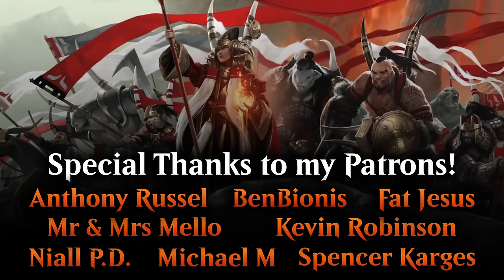Khans of Tarkir Premier Draft #1 | Magic Arena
In today's video I'll be playing another draft of Khans of Tarkir! This set initially released in 2014, and has become a pretty iconic set since, giving us the name for the enemy three color trios like Sultai, Mardu, and more! Each clan gets it's own unique mechanic, and there's plenty of Morph tricks running around for a unique and fun change of pace from recent draft formats!

Intro: 0:00
Drafting: 0:57
Deckbuilding: 19:11
Deck Overview: 23:45
Gameplay: 26:12